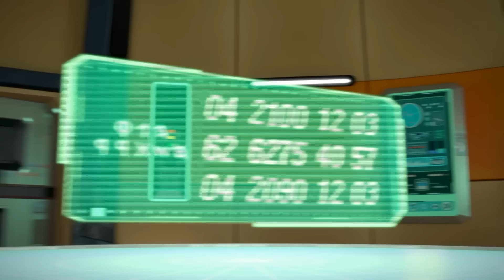DinoCore S04 EP 11 + 12 + 13 | Dino VS Robot DINOSAUR | The Good Dinosaur Animation Movies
Welcome everyone!  ✨🖐😊
Our youtube channel is a compilation of videos from the Larva animated film. Hope you support us. Wish you have fun watching movies.